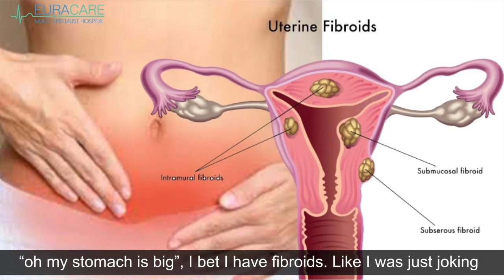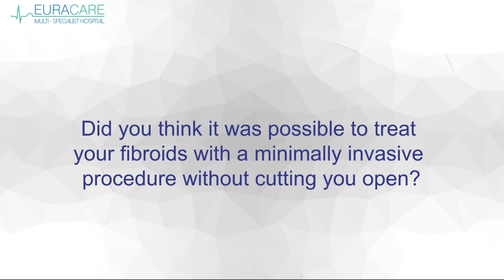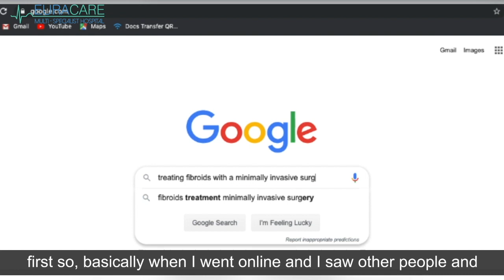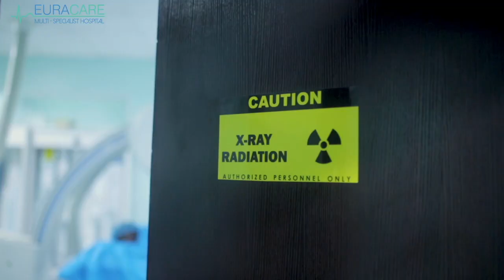Nigerian patients talks about her experience with UFE: Short version IRDOCNIGERIA at EURACARE LAGOS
Uterine Fibroid Embolization(UFE) is a minimally invasive procedure to treat fibroids without cutting like done in surgery. This innovative procedure has been performed in America and Europe for over 20 years and now available in Nigeria. Women now have the option of choosing a non invasive procedure for treating fibroids. UFE gives women the option of keeping their uterus and preserving future fertility. Ask more about UFE at irdocnigeria.org.